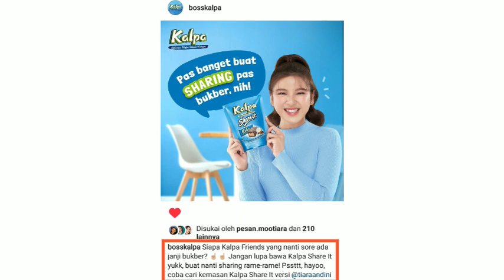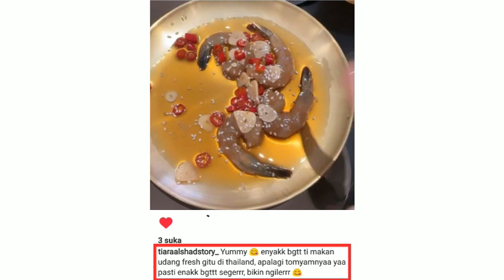Baru Landing di Thailand Tiara Andini sudah Tulis Caption Berbahasa Sunda euyyy